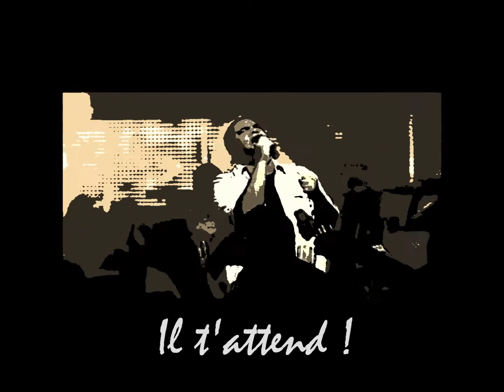Oui Dieu, Il t'attend ! (Paroles - French Lyrics)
A draft french version of Hillsong church's praising song "Yahweh".
Music & Original Videos:
Many thanks and all blessings to them.

Les paroles françaises s'adressent dans un premier temps à la communauté des fidèles en invitant ses membres à prier Dieu et Le louer. Puis, dans un deuxième temps, dans le pont, la communauté s'adresse à celui qui ne connait pas Dieu, pour l'inviter à le rencontrer et à célébrer dans la louange,

In a first Step (chorus and verses), the French Lyrics are to address each member of the faithful community and invite each one to pray, to worship and praise him. Then, in the bridge, the community invites the one who does not know God, to join and to meet God, in the praising prayer of the faithful community.

French Lyrics:

-1- Oui Dieu, Il vit à jamais,
Il règn(e) dans Sa majesté.
Son Nom: qu'il soit glorifié,
A Lui tout honneur,

Chorus:
Venez à genoux, prions!
Venez glorifions Son Nom

-2- Oui Dieu, notre bouclier
Pour tous, en Lui le Salut
Son nom : qu'il soit sanctifié
A Lui soit la Gloire

Bridge:
Il t'attend, Notre Dieu
Il t'attend, à jamais
Il t'attend pour toujours, à jamais,

Il t'attend pour toujours, à jamais, Oui Dieu

Spontaneous prayer, e.g.:
Oui Dieu T'attend,
Car Il T'aime
Car Il T'aime
Il t'attend
Le Dieu tout amour

Spontaneous prayer, e.g:
pour toujours à jamais
Dans Sa miséricorde, Il veille sur Toi
Dans Sa bonté ,
Il veut Te combler

Lui le Père très aimant
IL est toute tendresse
Lui le Fils bien aimé
Venu nous sauver

Lui l'Esprit qui console
qui vient prier en nous
A Lui toute gloire
Père Fils et Esprit Saint